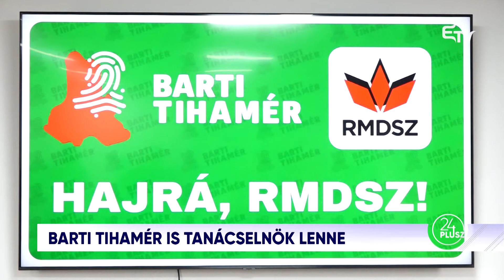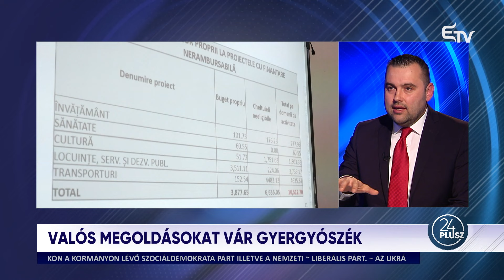24plusz: Valós megoldásokat vár Gyergyószék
A 24plusz 2024. március 20-i műsorában Farkas István vendége
🔻 Barti Tihamér, a Hargita megyei tanács alelnöke

Fő témáik:
▪️ A 24pluszban Székelyföldnek arról a részéről beszélgetünk, amelyet méltánytalanul hanyagolunk. Kívül esik a Vásárhely-Udvarhely-Csíkszereda-Sepsiszentgyörgy tengelyen. Ez Gyergyószék, amely a történelmi Székelyföld egyik fiúszéke volt. Legutóbb persze a ditrói pékek esete országos hírverést kapott, azóta azonban lekerült a médiafigyelem Gyergyóországról. Műsorunkban a térség vonzerejéről, problémáiról, mintatelepüléseiről beszélgetünk, mert Gyergyóremete azok közé tartozik. De nem kerülhetjük meg a választások kérdését sem. Szó lesz a június 9-i választások székelyföldi tétjéről, illetve arról, hogy hogyan látnák Hargita megye vezetését a gyergyószékiek, akik 32 éve várnak arra, hogy tanácselnököt adjanak.